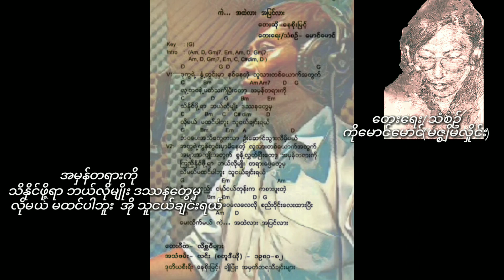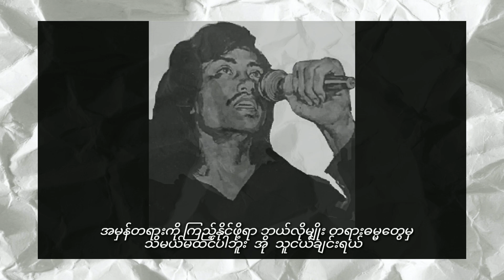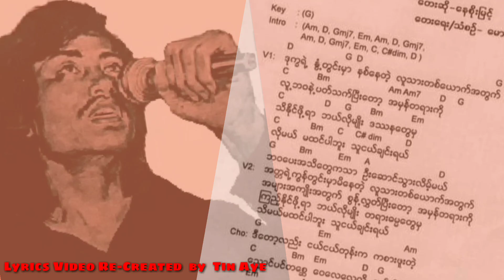နေစိုးမြင့် အထဲလားအပြင်လား ( 1982 )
အထဲလားအပြင်လား   နေစိုးမြင့်

တေးရေး/သံစဥ်
ကိုမောင်မောင်(မဇ္စျိမလှိုင်း)

တေးဂီတ_လိစ္ဆဝီများ
Arrangement & Lead Guitar_ဇော်မျိုးထွဋ်(ဂီတဥ္ဇလီ)
Bass Guitar_ကိုရဲလွင်
keyboard(section player)_ရော်နီကောင်း
Drums_ဒေးဗစ်စောထွန်းမြိုင်@တွတ်ကီ
Percussion_ထိပ်တင်လွင်
Rhythum Guitar_ခင်မောင်တိုး

အသံဖမ်း _ လင်းစတူဒီယို
Recorded  1981

တေးစီးရီး _ကွေ့မယ်ကိုင်ထား ( နေစိုးမြင့်၊ချိုပြုံး )
Released  1982

မူပိုင်နှင့်ဖြန့်ချိရေး _ ဦးကျော်ဝင်း
(အဖြူရောင်နှလုံးသားတေးထုတ်လုပ်ရေး)